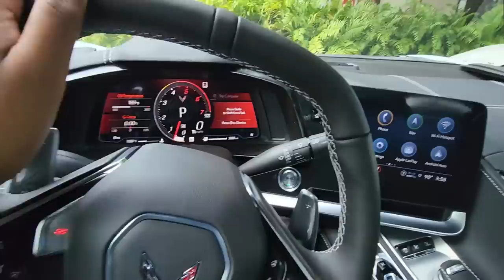This is Why I Don't Vlog...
I bought a new car by selling my old car and I wanted to vlog it. Ye

~Social Media ~